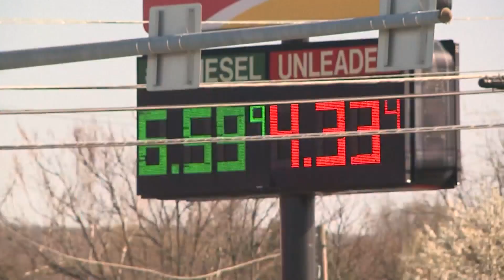Gas prices skyrocket; up 22 cents since June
Gas prices in the Rockford area have risen 6 cents in the last week for a total of 22 cents higher than in June, according to Gas Buddy.